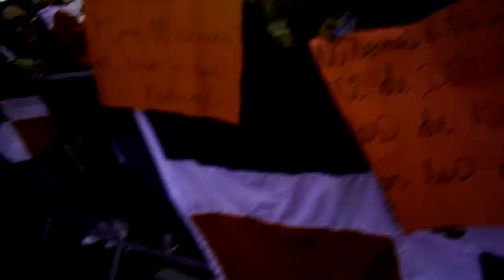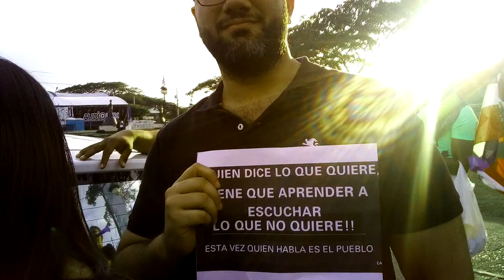Gritan varias consignas los manifestantes ayer sábado en protesta pacífica en Santiago Rep.Dom. 🇩🇴